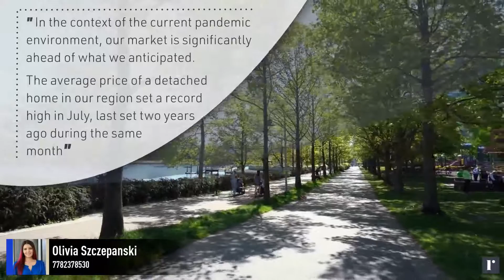Fraser Valley Market Update - Olivia Szczepanski